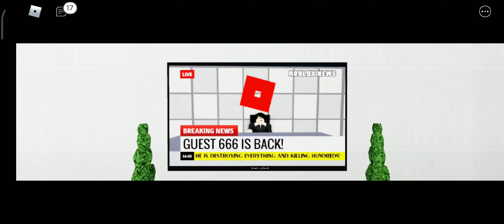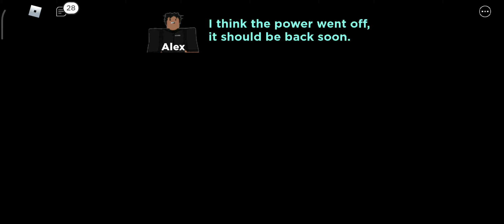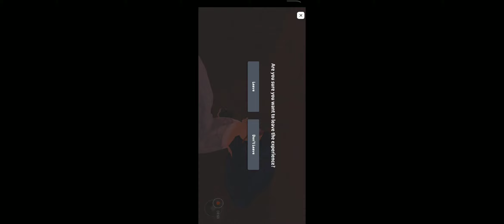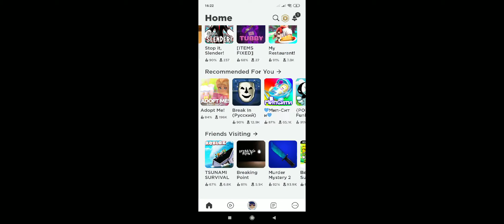прохождени 666 гость